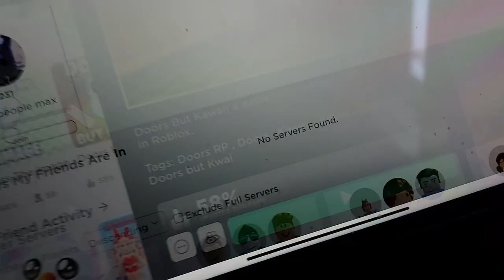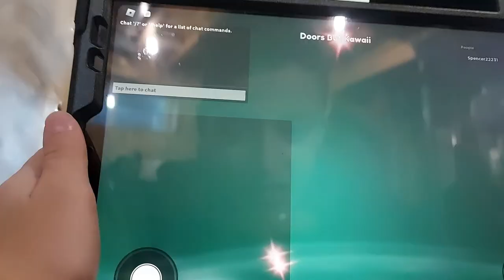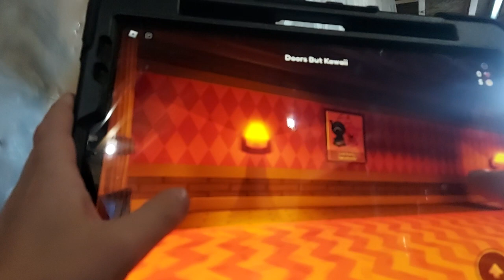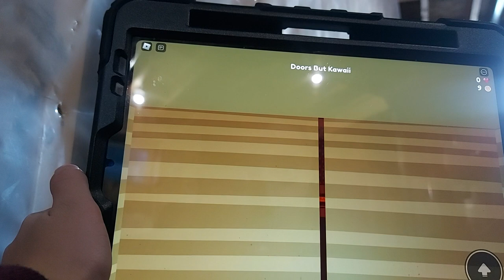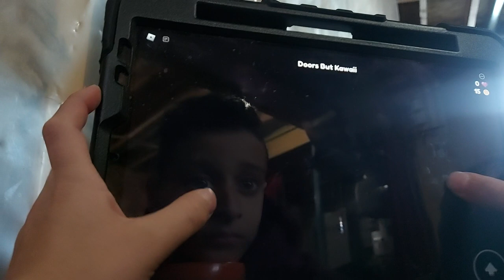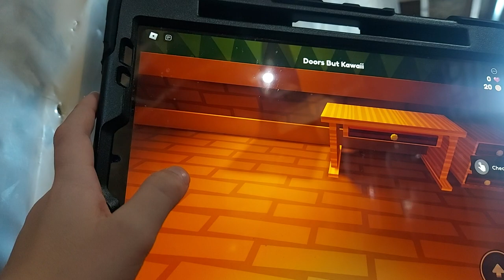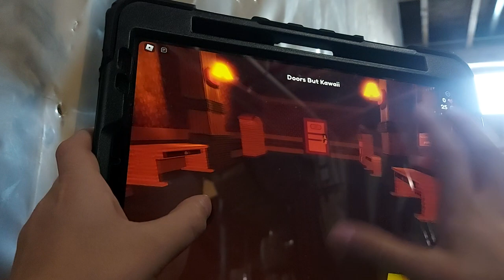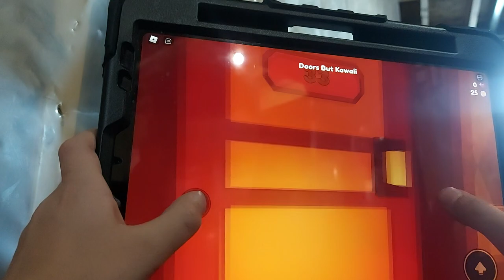playing doors but cute